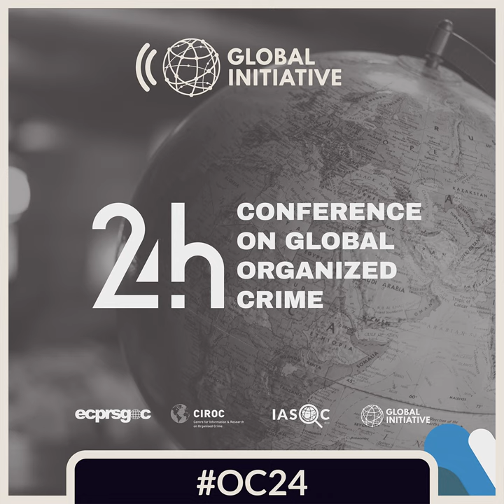Ostrageous: How greed and crime erode professional football and we all look the other way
This book is the outcome of an analysis and reflection on crime risks and financial criminal activity taking place in European professional football in recent decades. Its main goal is to discuss some relevant criminological issues in relation to the financing and ownership of professional football clubs and the transfer of players. As the title suggests, the book covers both the outrageous business patterns and habits – and the associated high risk of financial crime – that have manifested themselves in this line of industry, as well as our inclination to turn a blind eye to these developments (like an ostrich with its head in the sand).
ROLAND MOERLAND

Roland Moerland is Assistant Professor of Criminology and Law at Maastricht University and the Director of the Forensics Criminology and Law Master Program.

WIM HARDYNS

Professor of criminology in the Department of Criminology, Criminal Law and Social Law at Ghent University, Belgium and member of the Institute of International Research on Criminal Policy (IRCP)

HANS NELEN

Professor of criminology at Maastricht University (UM). He is also the director of the Maastricht Institute for Criminal Sciences (MICS) and has been chair of the Centre of Information and Research on Organised Crime (CIROC) since 2017.